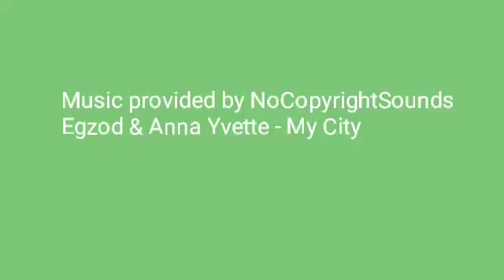Speedpaint #26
If noale was a dragon